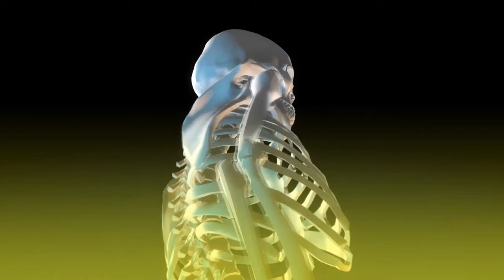ٓA Generation of Human Beings whose Hand Touches Them And They Die and Random Facts